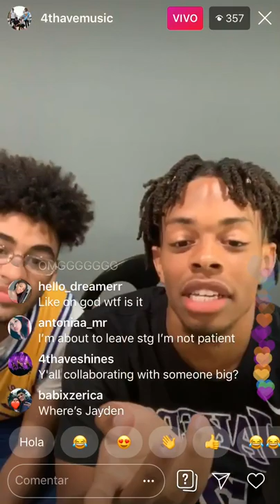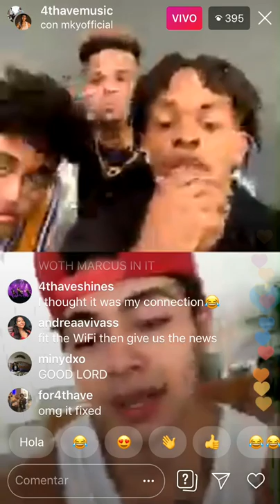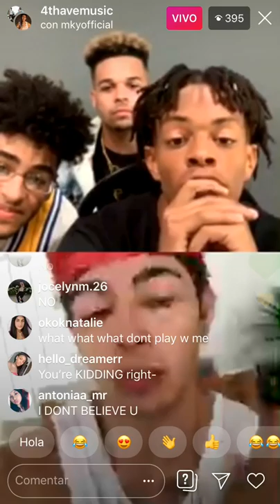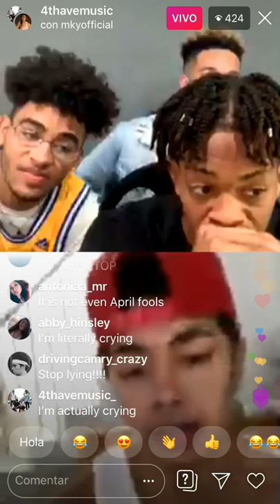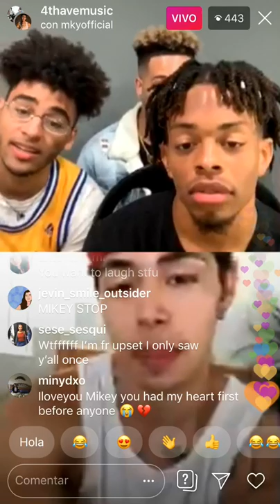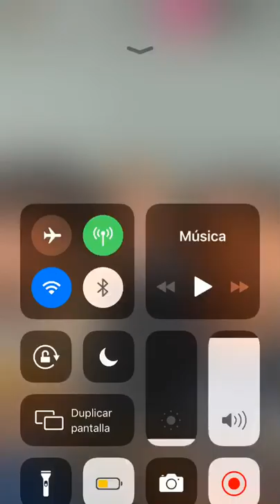Mikey left 4th Ave ( part of Live)